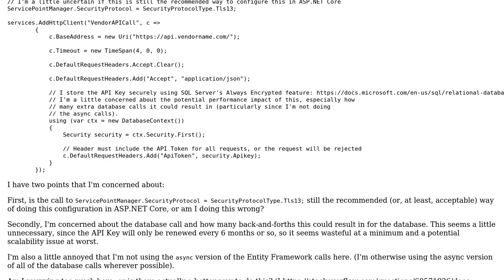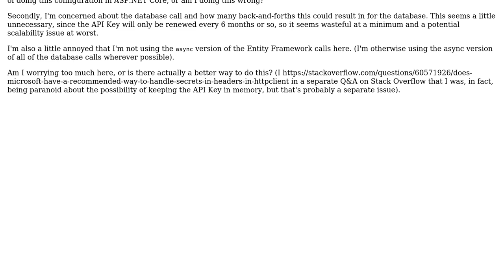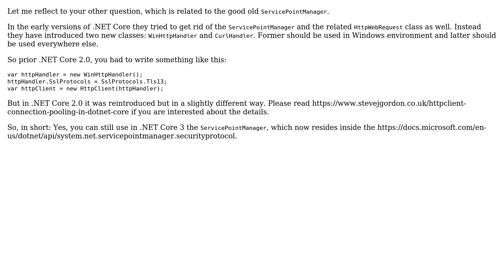Code Review: ASP.NET Core 3.1 AddHttpClient call that includes a call to the database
With thanks & praise to God, and with thanks to the many people who have made this project possible! | Content (except music & images) licensed under CC BY-SA | Music | Images & others | With thanks to user Peter Csala user Nkosi user EJoshuaS - Reinstate Monica and the Stack Exchange Network Trademarks are property of their respective owners. You are responsible for your own actions.